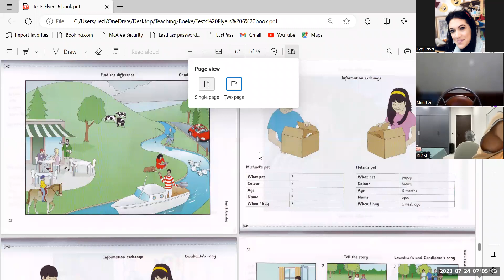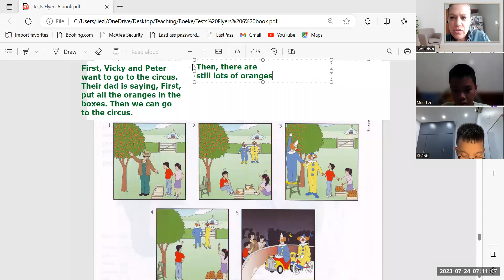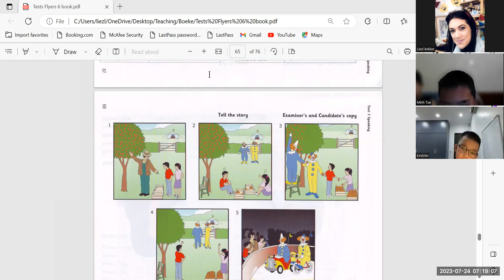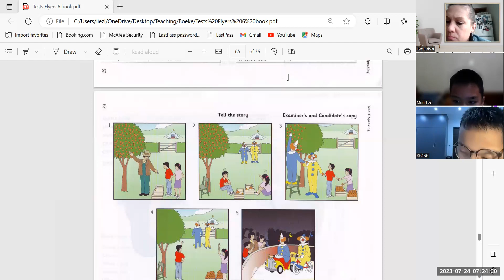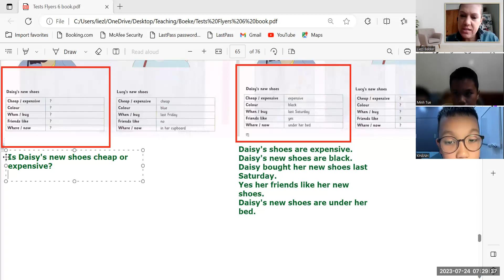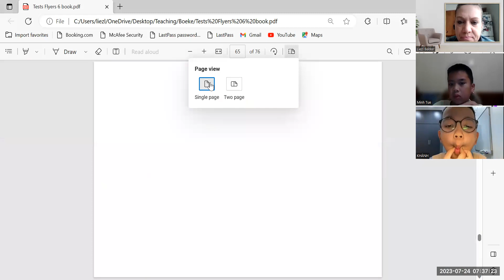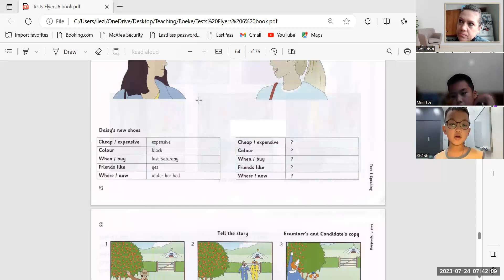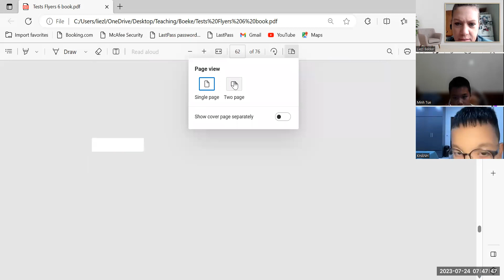Flyers 6 Mai Khanh 4c + Minh Tue 4c 24 07 23